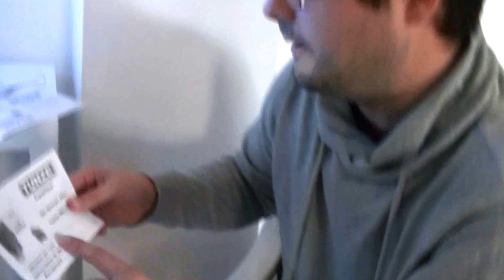Unboxing skimmer tunze 9001 - Sera Marin 130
En este video vamos a hacer un unboxing de un skimmer tunze 9001 para equiparlo en un Sera Marin 130.